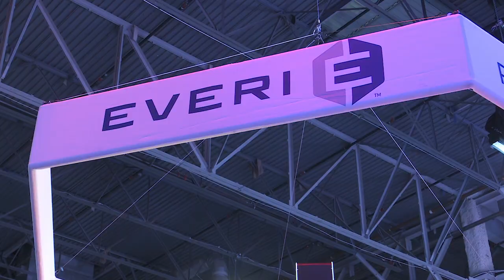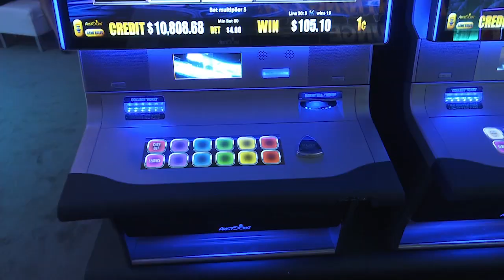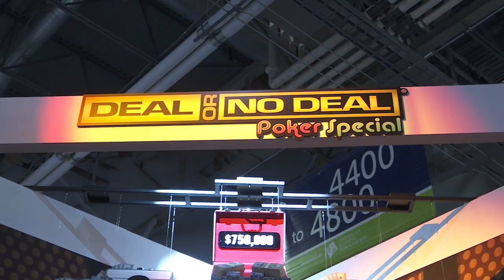G2E 2017 - Day 3 Recap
It's the third day of G2E 2017 in Las Vegas and Becky Liggero wraps up the updates of the event.